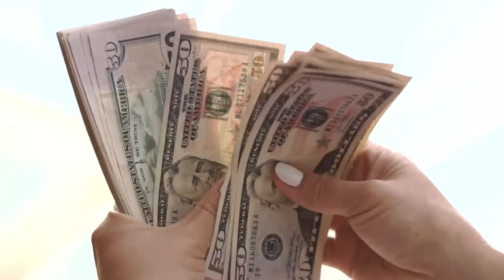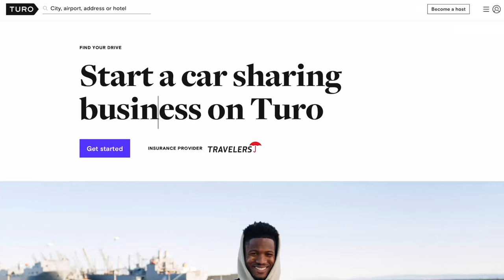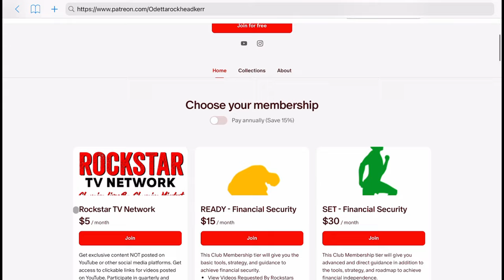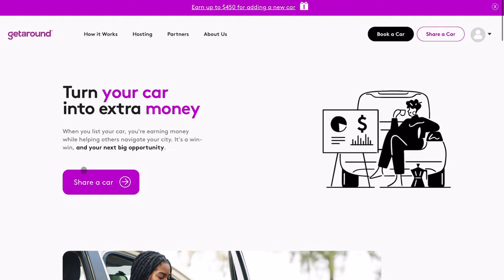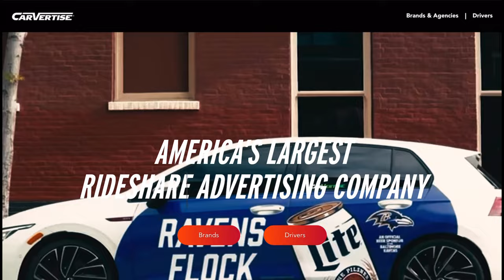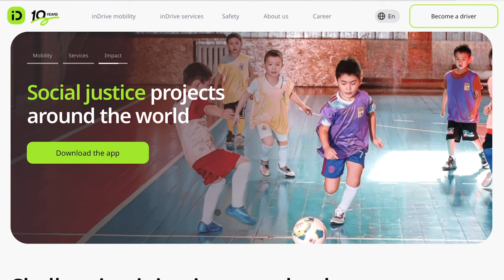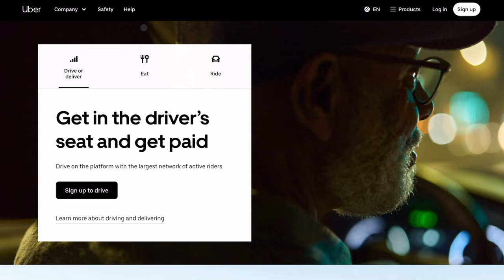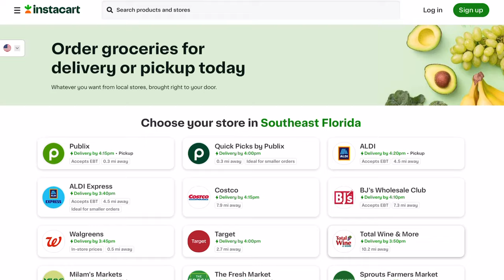6 Ways To Make Up To US$3,600 A Month With A Vehicle Worldwide While Still Having Access To Vehicle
Are you a vehicle owner looking to make some extra cash while still having access to your vehicle worldwide? Look no further! In this captivating video, we will unveil 6 ingenious ways to maximize your vehicle's potential and earn up to an impressive $3,600 per month with some being passive income! Are you looking for lucrative opportunities that will allow you to work from anywhere in the world? Do you want to earn potential income from your vehicle? In this video, I'm going to share with you 6 ways to make up to US$3,600 a month while still having access to your vehicle! By following these simple steps, you can start earning money right away while you travel the world and continue to have access to your car. Whether you want to work part-time or full-time, these opportunities have you covered! So what are you waiting for? Start earning money today with these lucrative global opportunities!